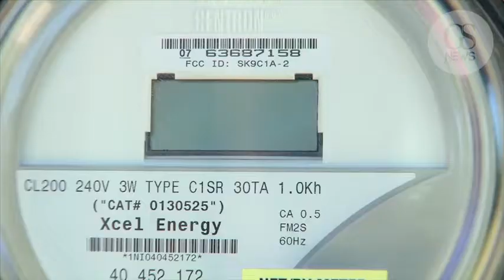IL PEUT REFROIDIR TOUT CE QU'IL TOUCHE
GENTSIDE

Des scientifiques américains ont réussi à concevoir un méta-matériau capable de refroidir les objets même exposés au soleil. Un pouvoir climatisant qui ne nécessite ni énergie, ni eau.